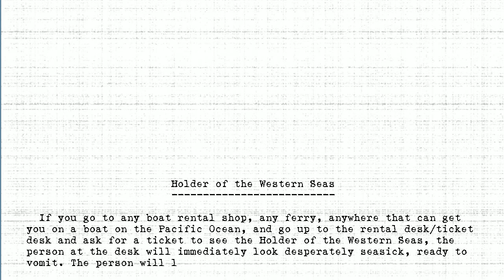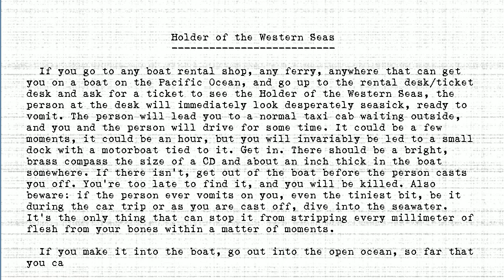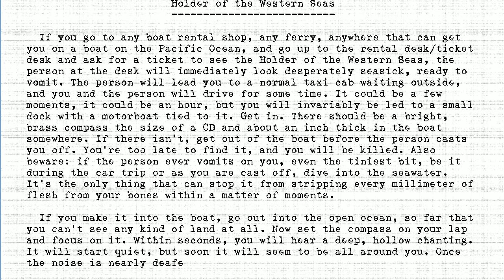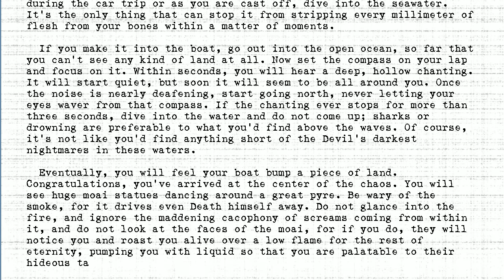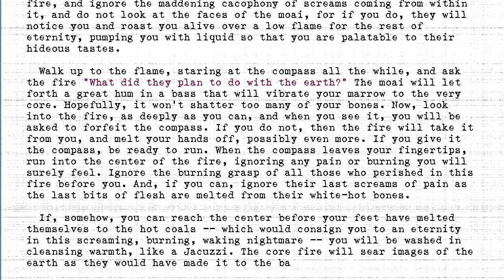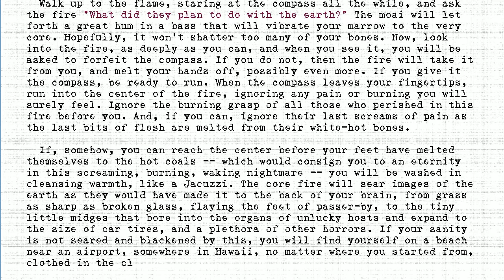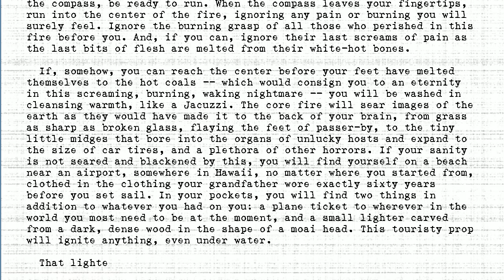The Holders - #327 - Holder of the Western Seas